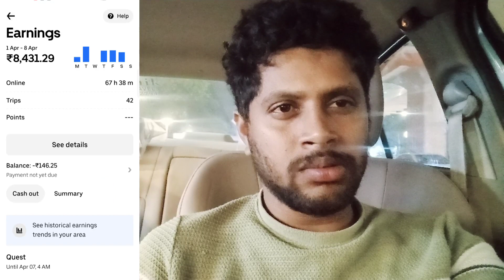Uber mein red Zone ka matlab kya hai vistar mein samjhie pure din Ki Earning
uber married zone ka matlab hai samjhie red zone ka matlab kya hota hai iske kya fayde Hain aaj ki pure din Ki arning meri 1500 kuchh rupaye Hui hai jiska payout Maine is video share Kiya hai agar aap Uber aur ola mein kam karna chahte hain Nagpur mein to mujhe mujhe comment kar sakte ho main aapki Puri madad karunga id banane se lekar attachment Tak mere channel per naye ho to subscribe and like jarur Karen